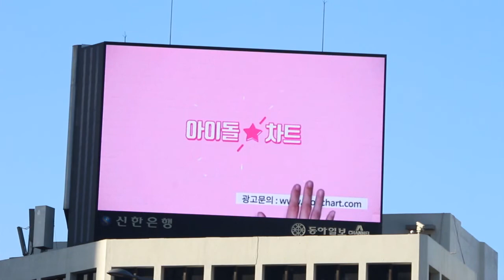[축하페이지] 아이돌차트 회원님의 워너원 강다니엘 생일축하 영상 : 다니엘이라서 고마워!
축하페이지 전광판, 익명의 회원님이 요청해주신 워너원 강다니엘 두 번째 생일 축하 영상이 서대문에 송출되었습니다💞

아이돌차트는 팬 여러분들의 건강한 덕질을 응원합니다♥